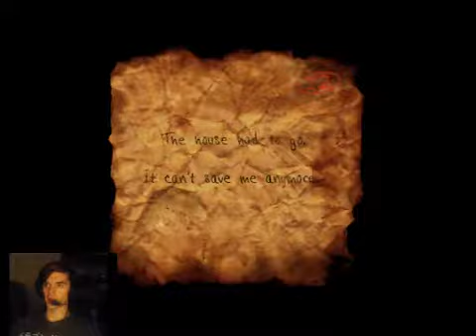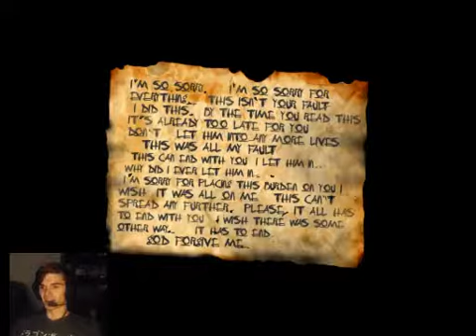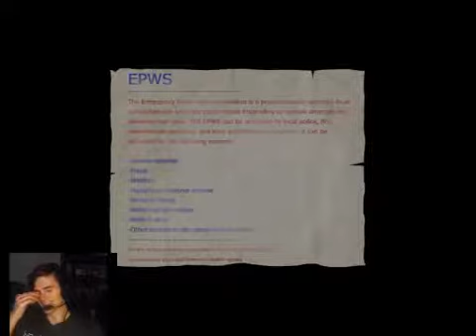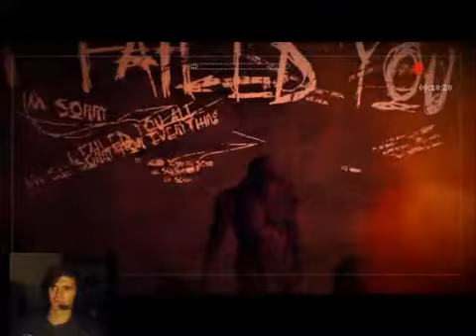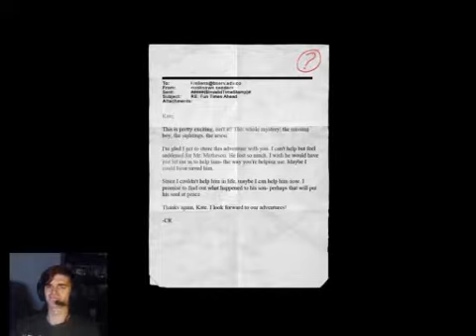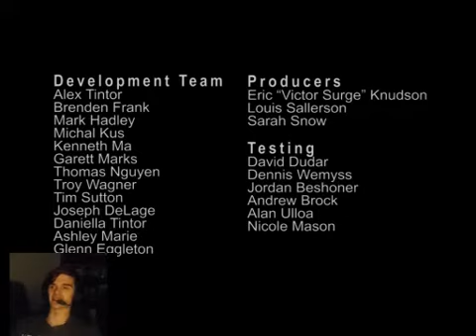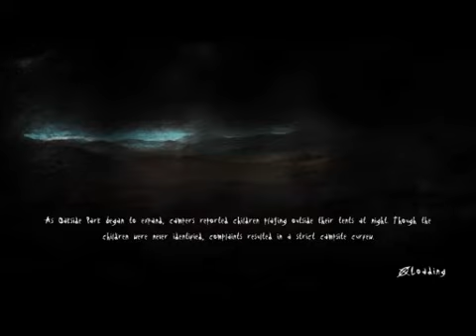BEGONE WITH YOU SLENDER!!!!!!! | FEAR FRIDAY SLENDER FINALE GAMEPLAY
Today we enter the final video of slender, at least for awhile. I hope you guys enjoyed it as much as I did.